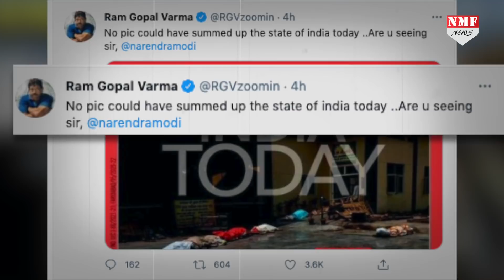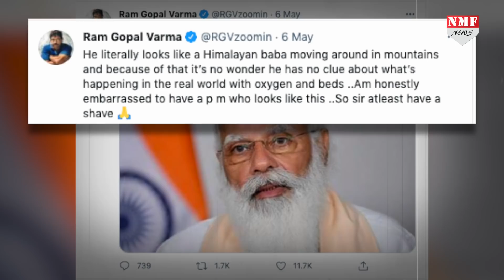Ram Gopal Verma ने PM Modi को दाढ़ी कटवाने की सलाह क्यों दी?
PM Modi की दाढ़ी को लेकर Ram Gopal Verma ने क्या कह दिया?
Producer: Anupam

रामगोपाल वर्मा की पीएम मोदी से क्या दुश्मनी है?